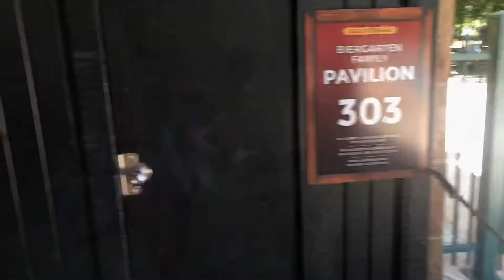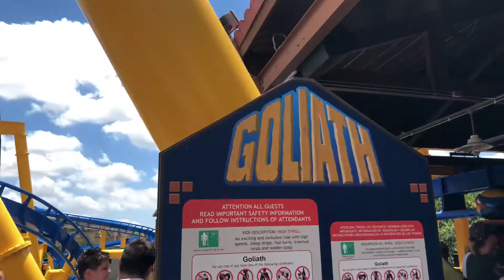San Antonio Vlog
Hey y'all,
Welcome back to another video, this one's a little different from my usual videos
This is a vlog from my trip to San Antonio featuring my sister and brother
It's my first VLOG so be nice lol